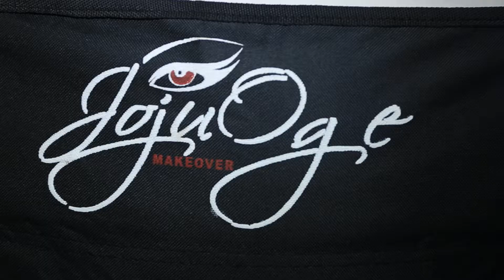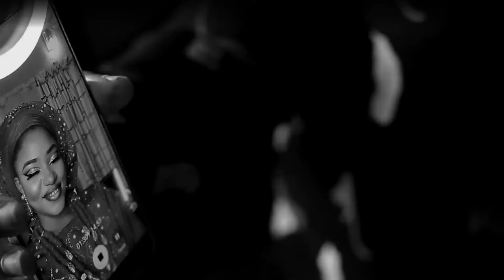Nigeria wedding Video